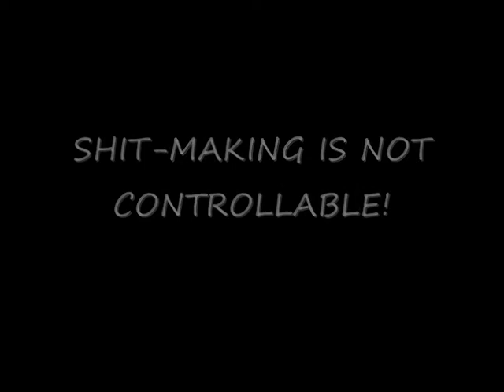The Incredible Bulk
Bruce changes into the Incredible Bulk instead of the Incredible Hulk. Here's a great lesson learnt about shitting.